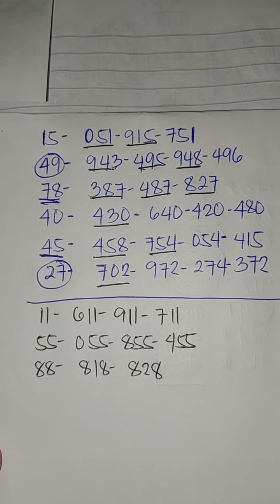Congrats Po kahapon 3hits tayo Swertres 3d/stl National Best Guide and DTB 10-01-2021